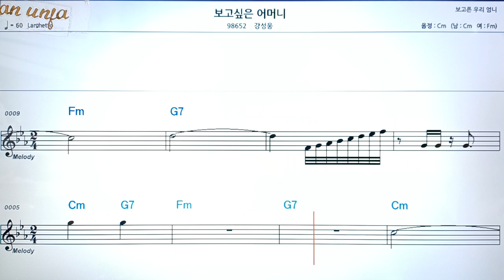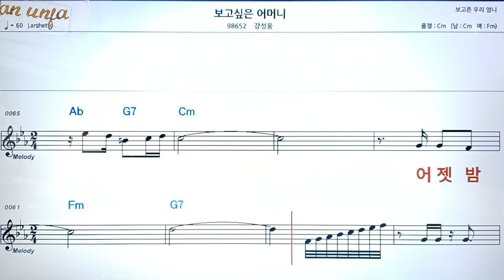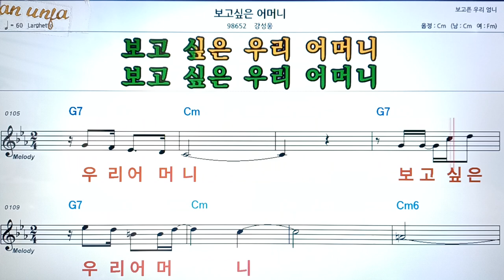보고싶은 어머니/강성웅👍악보, 코드,가사,Karaoke*가라오케 반주